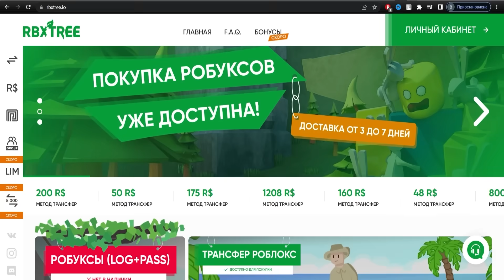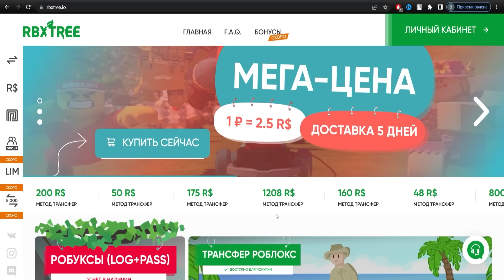СЛИЛ ВСЕ СВОИ РЕБЕРТЫ И ПОЛУЧИЛ КРУТЫЕ ЗАЧАРЫ НА ПЕТОВ В ARM WRESTLE SIMULATOR ROBLOX